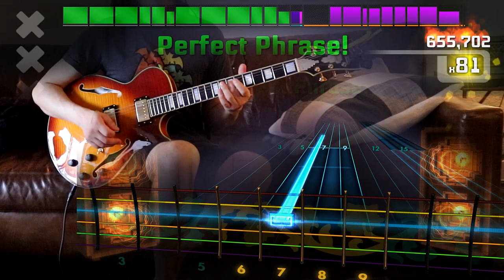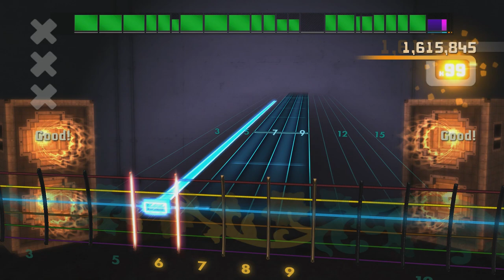Rocksmith Remastered - PAWS "Sore Tummy"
*feat Alice Costelloe* Would you be surpriii-iiii-ised if I told you this would be the first time I got the 100% on the song? Also, TIL this band is all dudes, but also we need more SSPU pls

... You know you all have this song right?